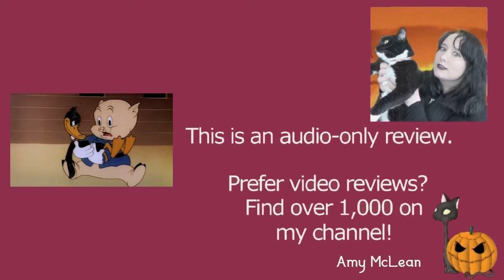Slightly Daffy 1944 Merrie Melodies Daffy Duck and Porky Pig Cartoon Short Film | Review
MY BOOKS What's your review of the 1944 Warner Bros Merrie Melodies animated cartoon short film Slightly Daffy? It features Daffy Duck and Porky Pig. [OPEN FOR LINKS AND FACTS!] SlightlyDaffy PorkyPig DaffyDuck Do you want to watch Slightly Daffy? Did you enjoy the full movie or just parts of it? Scroll down for more information!

Amy McLean

About Slightly Daffy 1944

Wondering where to watch Slightly Daffy? Most of the films and TV shows I review can be found on Amazon Prime, Netflix, DVD, or blu-ray.

Cast and Characters:
Mel Blanc - Daffy Duck / Porky Pig

Directors: Friz Freleng, Tex Avery, Robert Clampett
Writers: Ernest Gee, Michael Maltese